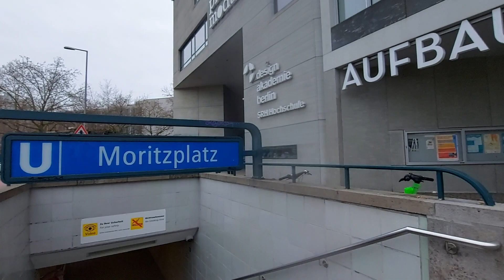Mortizplatz Berlin. 1 minute on a Sunday Afternoon @teainberlin